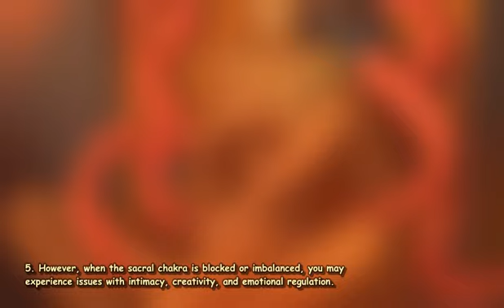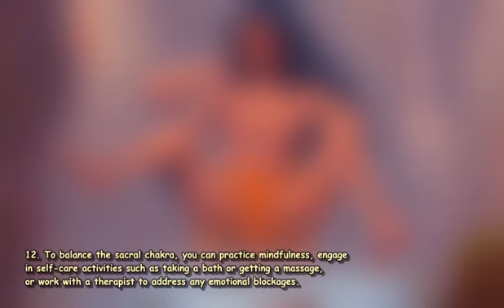manga create 14 cells about the sacral chakra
1. The sacral chakra is located in the lower abdomen, just below the navel.